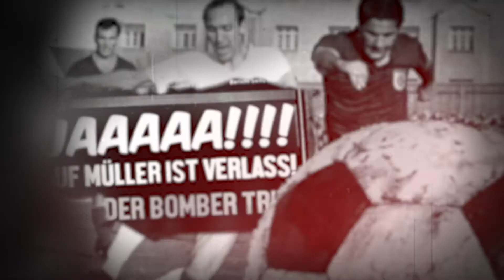"Dann macht es Bumm" - Gerd Müller (Musik Video)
Gerd Müller, der Bomber der Nation, mit seinem Fußball-Kultsong von 1969.

Ein Video von Cutty Schnittenberg